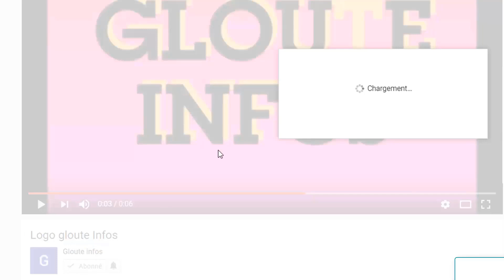L'arrestation de Ouattara par la justice! Guillaume Soro panique et envoie un message aux ivoiriens